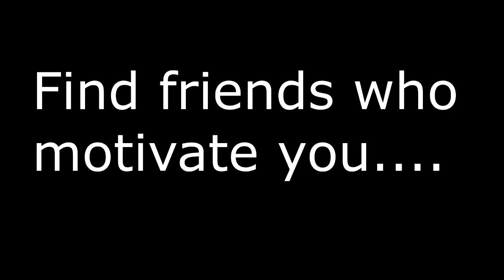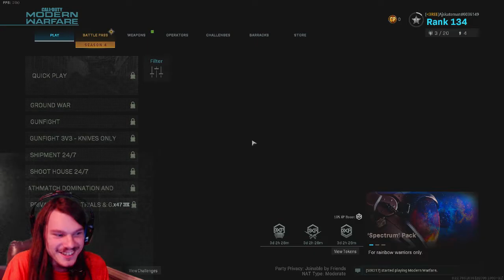We win gunfights and i learn how to distort audio | Modern Warfare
PRE SEASON 5. yeah...i missed a week. Oopsies.